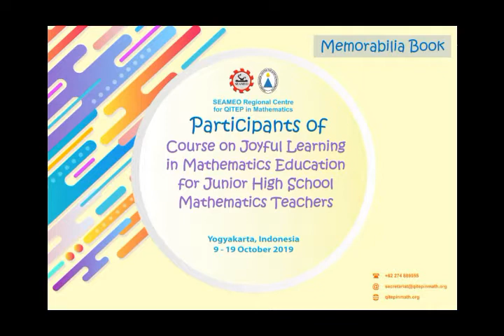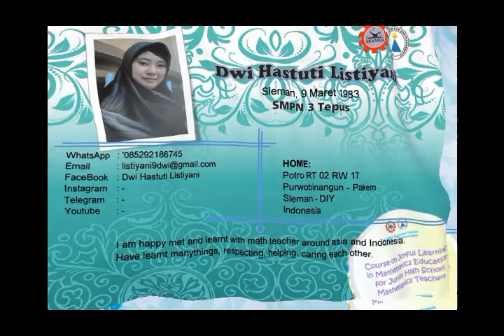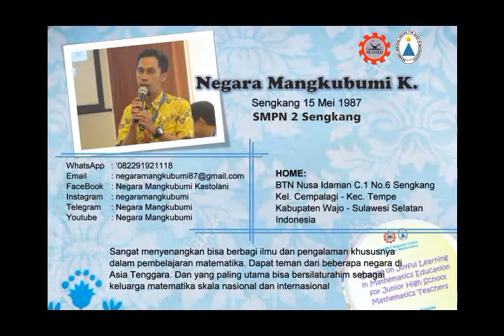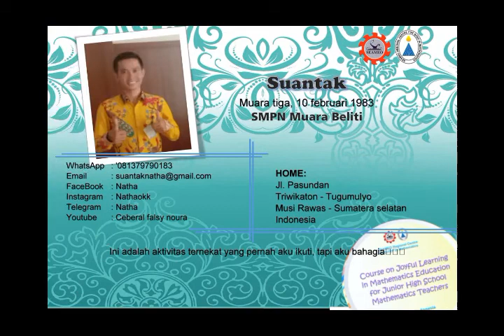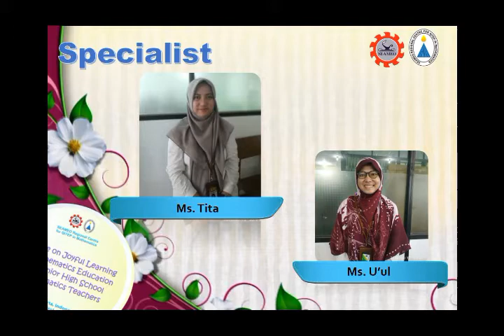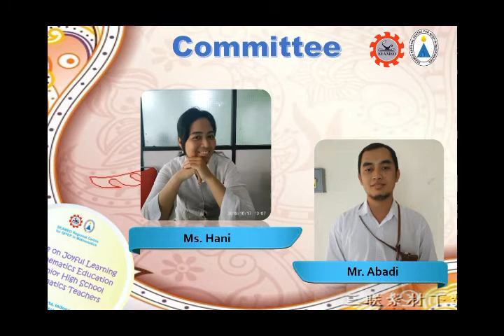Memorabilia of JL 2019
Memorabilia of Participants Joyfull Learning in Math Education for JHC Teacher 2019

Agar kesan mejadi tak terlupakan.
Semoga bisa menjadi kenangan terindah.
dariku untuk semua teman guru hebat.

semoga suka...